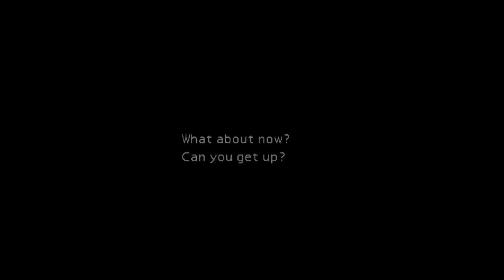Let's Play Final Fantasy VII Part 6 - Church Siege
Seems flowers can break your fall after Cloud survives a huge fall off the Sector 4 reactor! And he meets the flower girl we saw earlier who we now know is called Aerith and is being hunted down by the Shinra's secret spy agency, the Turks..